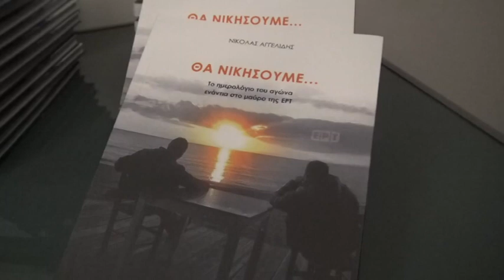Λάρισα: Παρουσίαση βιβλίου Αγγελίδη